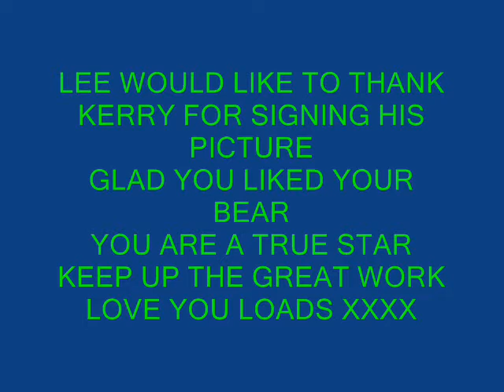a wicked wednesday 24th october 2007-dont stop me now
a fan vid featuring kerry ellis,oliver tompsett,andy mace,kerry washington,nadine cox & caroline keiff. it was shot before the matinee,all were in great mood signing & chating despite the cold weather. a big thanx to you all.